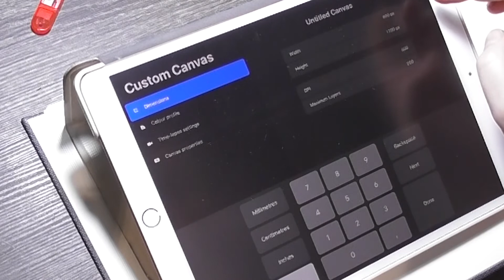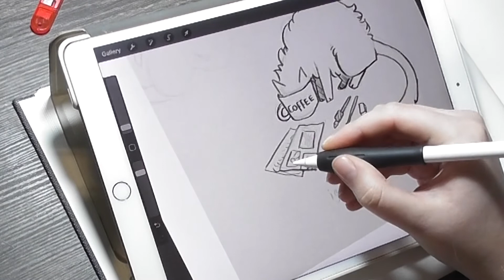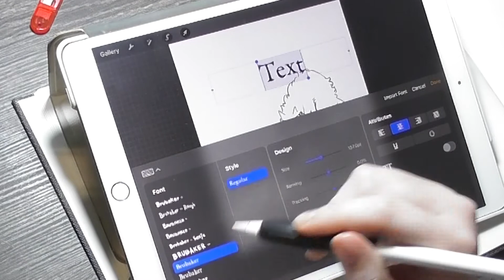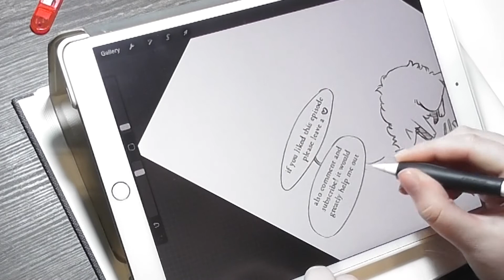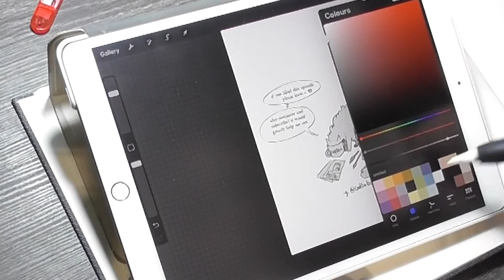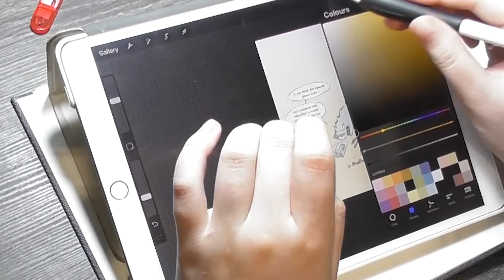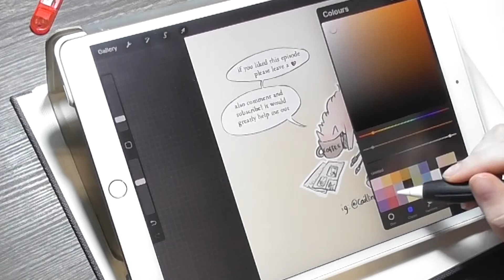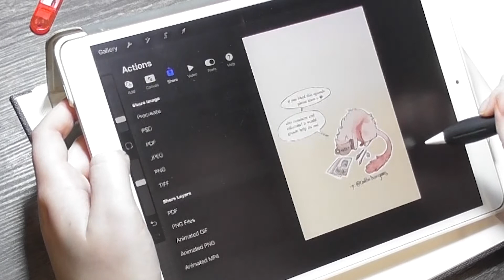Drawing a WEBTOON Mascotte/Persona | Getting over my perfectionism | My Journey To Make a Webcomic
There are many steps in trying to make a webcomic. Most webtoons have a small mascotte or persona at the end of each episode.
In this video I will be designing and drawing this mascotte/persona. I hope you guys will like this step in my journey to making a webcomic and maybe you can get inspired to make something like this for your own comic! :)

► Materials Used:
► Hahnemühle Notalgie sketchbook